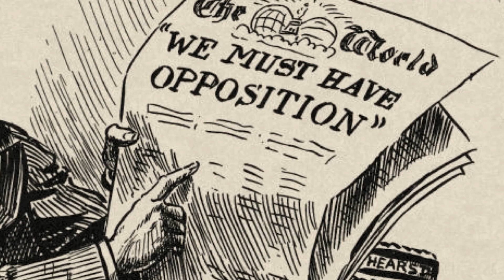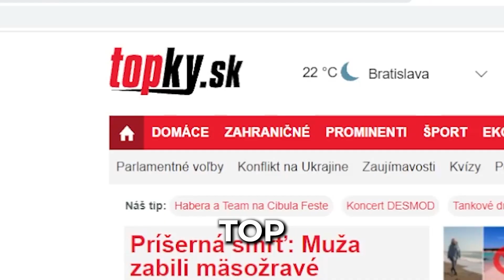Prečo majú noviny také zavádzajúce titulky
Už ste sa niekedy pohoršovali, aké zavádzajúce titulky píšu v novinách? Dnes vám vysvetlím prečo to tak je.

🎬 TVORCOVIA 🎬
▸ Nahrávanie a strih videa: Lukáš Daráš, Dominik Vytykáč
▸ Projektová manažérka: Martina Šebíková
▸ Tvorca obsahu: Filip Kuna